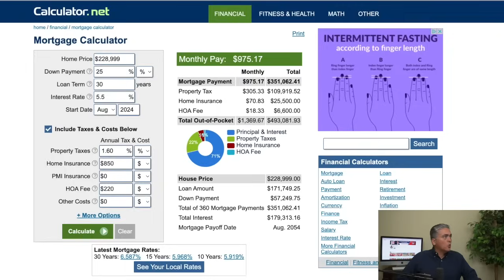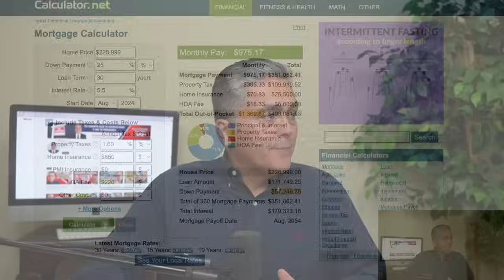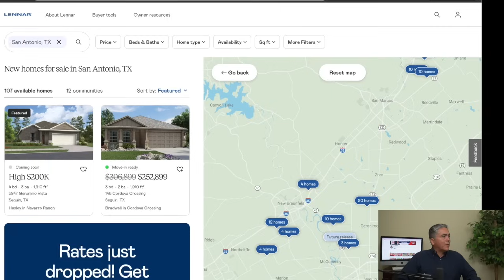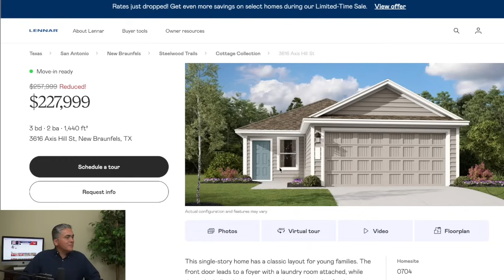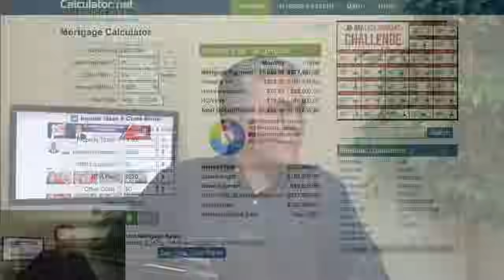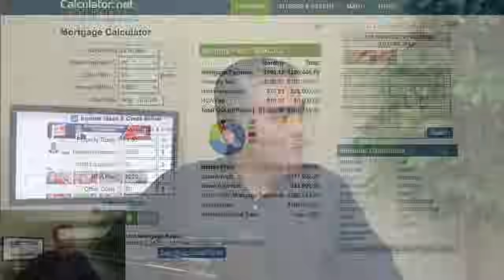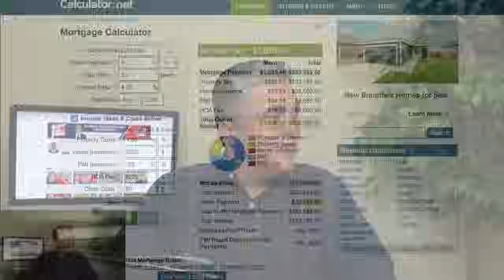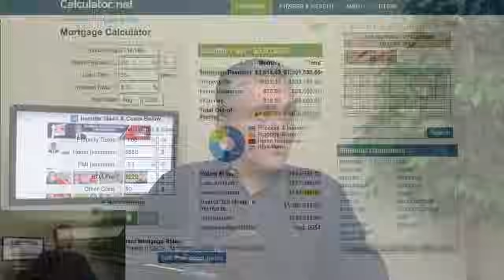Llegó La Caída De Los Precios De Las Casas Y Los Intereses Van Para Abajo! ¿Cuándo Es Mejor Comprar?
Si Los Precios De Las Casas Van Para Abajo? ¿Cuándo Deberías Comprar Tu Casa? Es Momento De Comprar Casa ¿Si o No? ¡Bajarán Mas Las Casas?

Necesitas Ayuda?

En el episodio de esta semana vamos a hablar sobre si es momento de comprar o si deberías esperar. También analizaremos la compra de casa de inversión que yo hice. Vamos a repasar cuál es la realidad y cuál es lo que mucha gente quisiera que pasara, comparado con los hechos en este momento. Para que puedas tener bases concretas y realmente puedas buscar la mejor manera de conseguir el mejor trato posible a la hora de comprar tu casa.

✔️ acceso de por vida al curso
✔️ actualizaciones gratuitas.

Capítulos:
00:00 Intro
02:07 Compré esta casa
06:58 Los números
09:02 Conviene comprar o no?
12:04 Oportunidades de compra
18:36 Que los números te guíen

🔴 Cual Es La Diferencia De Pago Con $10,000 Si El Interés Sube Y Las Casas Bajan De Precio?